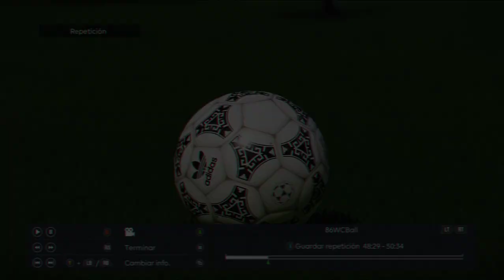CLASSIC PES 2021_WC 1986: MAROCCO vs POLAND